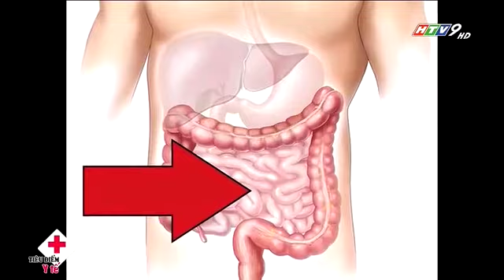Dấu hiệu nhiễm độc chì | Bác Sĩ Của Bạn || 2022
Hãy cùng Bác Sĩ Của Bạn tìm hiểu dấu hiệu nhiễm độc chì
Ngộ độc chì là một dạng nhiễm độc kim loại, do người bệnh bị phơi nhiễm với chì qua các nguồn trong lao động và môi trường. Ở giai đoạn bệnh mới phát, bệnh nhân sẽ có một số triệu chứng như nhức đầu, bứt rứt, giảm sự tập trung, khó ngủ kéo dài, buồn nôn xảy ra vào ban đêm hoặc sáng sớm. Một số triệu chứng khác cũng có thể xảy ra như tiêu chảy, táo bón, đau cơ, giảm ham muốn. Ở giai đoạn nhiễm độc, các triệu chứng sẽ trở nên cấp tính và nặng hơn.
Chì vào cơ thể bằng cách nào
Qua đường hô hấp
Người bệnh hít phải bụi, không khí, khói, hơi có chì.
Trẻ em dễ nhiễm độc hơn do diện tích tiếp xúc ở đường hô hấp và thể tích khí hít thở cho mỗi đơn vị cân nặng của trẻ lớn hơn. Ngoài ra tốc độ lắng đọng chì ở phổi của trẻ em cũng cao hơn gấp 2,7 lần so với người lớn.
 Qua đường tiêu hoá
Nhiễm chì quan ăn uống, do bàn tay chưa được vệ sinh đưa lên miệng.
Trẻ em ngậm, mút các đồ vật có chì. Trẻ em hấp thụ chì trong thức ăn lên tới 40-50% nhưng người lớn chỉ hấp thu 10-15%.
Nếu người bệnh có chế độ ăn thiếu dinh dưỡng thì hấp thụ chì qua đường tiêu hoá sẽ tăng lên.
Qua da
Ô xít chì được dùng trong các thuốc nam lưu hành bất hợp pháp có thể bị hấp thụ dễ dàng qua da.
Tỷ lệ diện tích da cho mỗi đơn vị cân nặng của trẻ em cũng lớn hơn người lớn nên khả năng hấp thu chất độc cũng nhiều hơn.
Qua nhau thai, sữa mẹ
Chì có thể gây độc cho thai nhi thông qua nhau thai. Nồng độ chì trong máu của con bằng khoảng 80% nồng độ chì trong máu của mẹ.
Ngoài ra chì có thể gây độc cho con qua sữa mẹ nhưng thông tin về con đường này chưa đầy đủ.
Nhiễm độc chì có 2 loại nhiễm độc chì hữu cơ và nhiễm độc chì vô cơ. Nhiễm độc chì hữu cơ thường do tiếp xúc với xăng dầu pha chì. Nhiễm độc chì vô cơ khá phổ biến, thường gặp trong sản xuất cũng như trong đời sống hằng ngày.